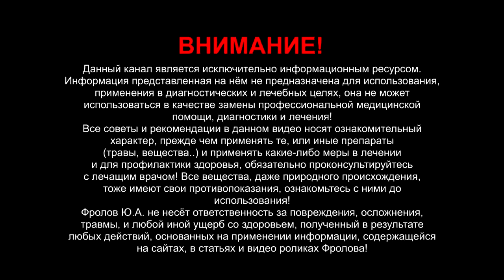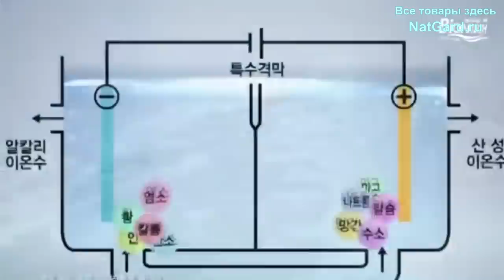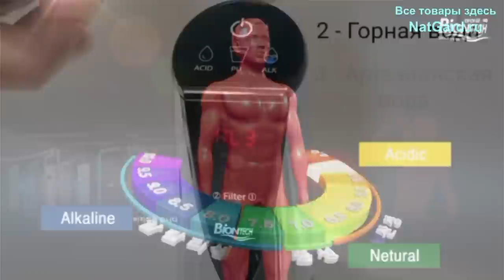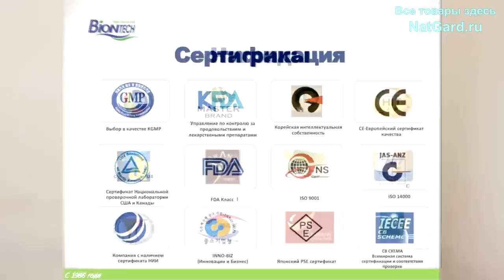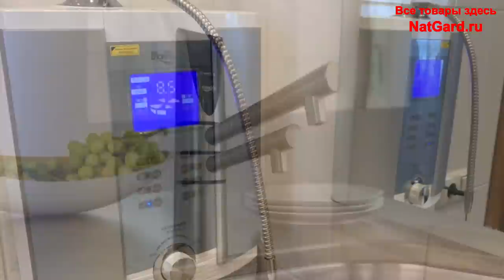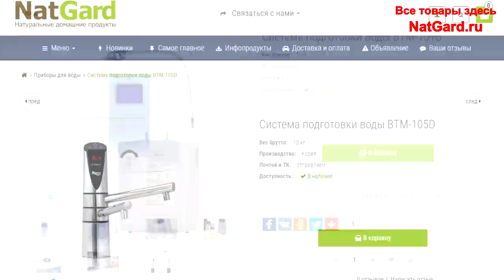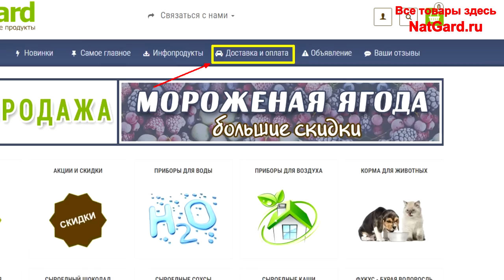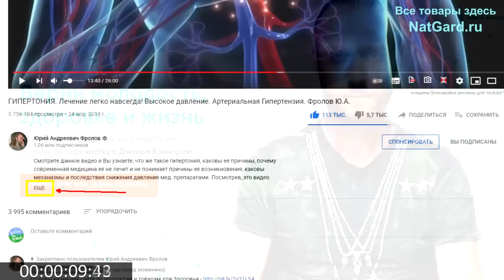Пейте ЭТУ воду, лечитесь ВОДОЙ! Как сделать живую воду дома всего за 1 минуту?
Живая ВОДА может быть у Вас в доме, излечивая от многих болезней. Водородная, щелочная, с - ОВП (окислительно восстановительным потенциалом), структурированная, микрокластерная вода. Водородная вода - это наличие в воде избыточного количества молекулярного водорода! Какую воду пили все сверх долгожители прошлого? Теперь родников с такими свойствами воды уже нет! Так как же тогда в наши дни иметь вот такую лечебную воду в Вашем доме, квартире? Есть два типа приборов, которые делают такую уникальную воду! Отличительные особенности и преимущества проточных систем от персональных генераторов водорода и свободных электронов. Почему молекулы воды должны иметь низкомолекулярную структуру? Вред воды с положительным зарядом! Об этом и о многом другом Вы узнаете из данного видео, поэтому обязательно смотрите его до конца и пересылайте другим! А купить эти приборы вы можете пройдя по ссылкам ниже:

❗ Внимание, тот самый курс о котором я в видео говорил!

👁️ Навигация (тайм-коды):
0:00 О чем будет это очень серьёзное для здоровья видео?
1:57 Стоит ли покупать приточный генератор водородной воды?
5:37 Вредны ли минералы в воде из-под этих приборов?
7:07 Ощелачивают ли эти приборы мягкую воду из-под крана?
10:00 Польза структурированной воды и что это означает?
12:39 Вред воды с положительным зарядом, заряды клеток!
18:21 Эта вода продлит Вам жизнь! Это просто математика!
22:18 Как устанавливаются ЭТИ системы подготовки воды?
23:54 Где и как купить и получить эти приборы в Вашей стране?

❗ПРОТОЧНЫЕ генераторы водорода и ОВП - 3 системы на выбор:
1. Система над раковиной BTM-101S
2. Система под раковину BTM-105D
3. Система мембранная AquaDOC AD-1200

2. А это Корейский аналог